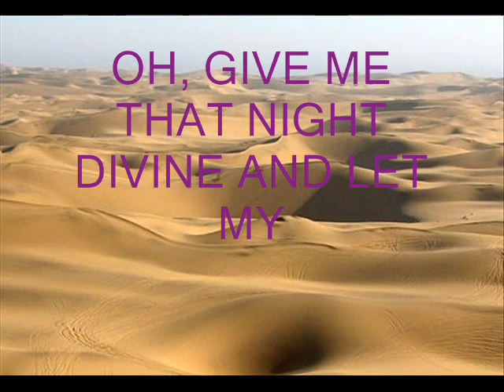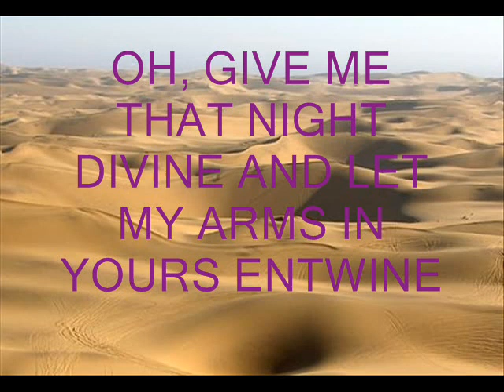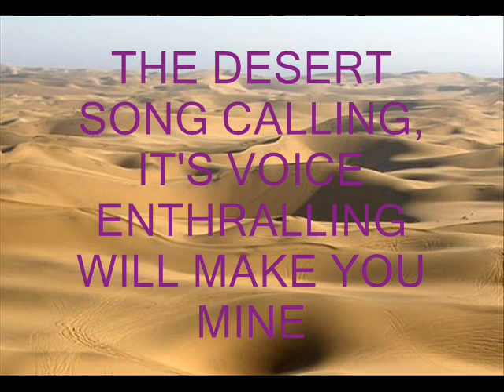THE DESERT SONG. (1926) WORDS BY OTTO HARBACH & OSCAR HAMMERSTEIN 11 MUSIC BY SIGMUND ROMBERG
DIGITAL KEYBOARD VERSION "VIBRAPHONE" AND "PIANO". THE DESERT SONG FROM THE BROADWAY MUSICAL OF THE SAME NAME. PERFORMED BY MARIO LANZA, JUDITH RASKIN, PERCY FAITH, GORDON MACRAE, DAVID WHITFIELD, KATHRYN GRAYSON, AND MANY OTHERS